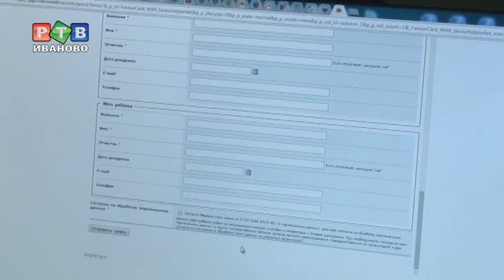Записать ребенка в первый класс